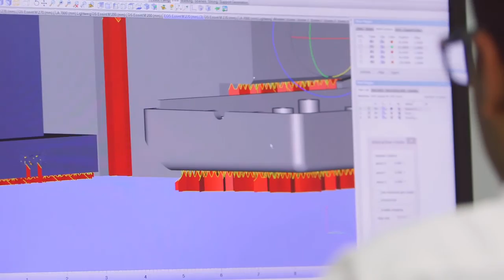Additive Metal Manufacturing (AMM) explains venture into DMLS with EOS